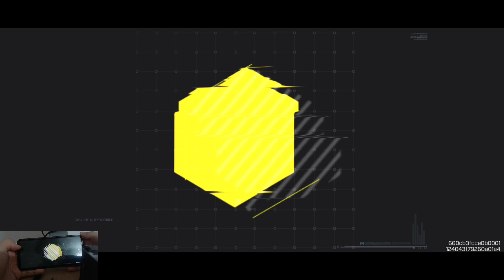CALL OF DUTY MOBILE SEASON3 GAMEPLAY,BATTLE ROYAL,SUPER GAMEPLAY CHANNEL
It's CALL OF DUTY® and more, like you never seen before. The famous FPS multiplayer game is  back with new seasons full of action!

Play this fun first-person shooter (FPS) and explore popular Multiplayer modes such as Team Deathmatch, Domination, and Kill-Confirmed on iconic maps such as Shipment, Raid, and Standoff, all in CALL OF DUTY®: MOBILE!

Squad up with other players and survive the multiplayer experience.

Play iconic multiplayer maps and modes anytime, anywhere. Fast 5v5 team deathmatch? Scary Zombies action? Sniper vs sniper battle? Activision’s free-to-play CALL OF DUTY®: MOBILE has it all.

Experience the thrill of the world’s most beloved shooter game on your phone for fun on-the-go!

CALL OF DUTY®: MOBILE boasts console quality HD gaming on your phone with customizable and intuitive controls, voice and text chat with your friends, and thrilling 3D graphics and sound. Experience this iconic franchise, on the go. Play this FPS anywhere.

NEW SEASONAL CONTENT UPDATED MONTHLY
CALL OF DUTY®: MOBILE releases new content with every season with new game modes, maps, themed events, and rewards so it never gets old. Every season expands upon the story in the CALL OF DUTY® universe and brings new & unique unlockable content for everyone to enjoy. Jump into the battle today!

Unlock and earn dozens of iconic operators, weapons, outfits, score streaks and new pieces of gear that can be used to customize your loadouts, allowing you to play CALL OF DUTY®: MOBILE your way. Take your victory!

Gather your friends and test your mettle in competitive ranked mode or sharpen your aim in social play. Join a clan for a sense of community and earn unique rewards for participating in Clan Wars. It's fun to play with others!

DOWNLOAD OPTIONS TO REDUCE APP SIZE
Download and play CALL OF DUTY®: MOBILE without the barrier of storage space. As part of an effort to make CALL OF DUTY®: MOBILE more accessible, the initial app download size has been reduced and additional options allow players to choose what is downloaded to experience the full game, such as HD resources, maps, weapons, and operators.